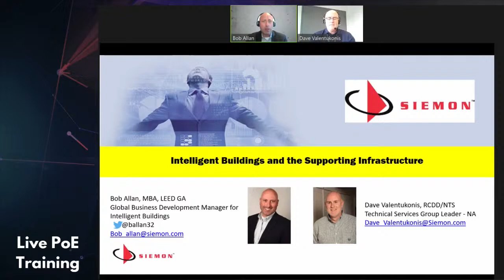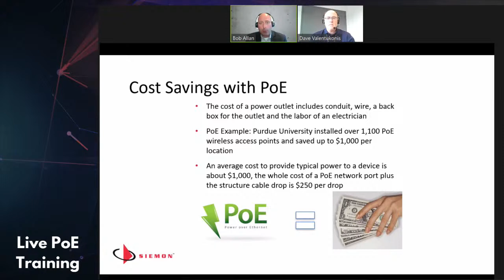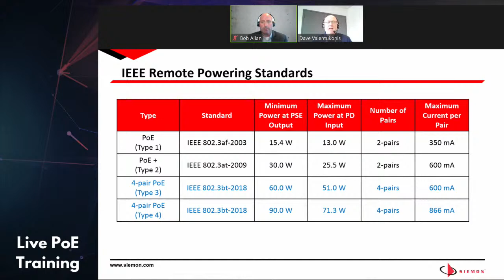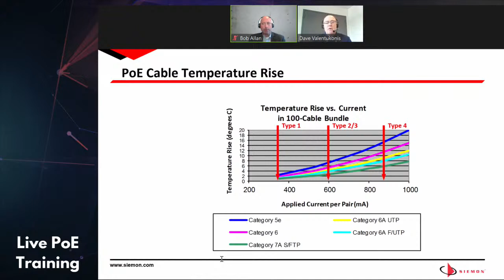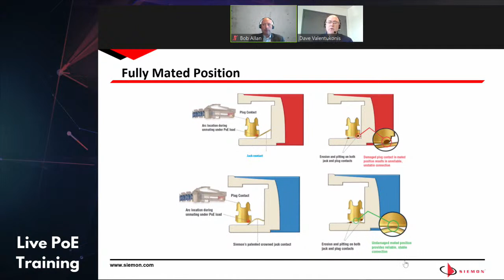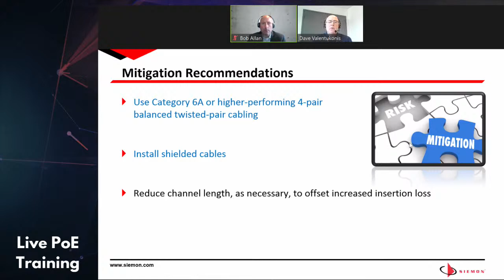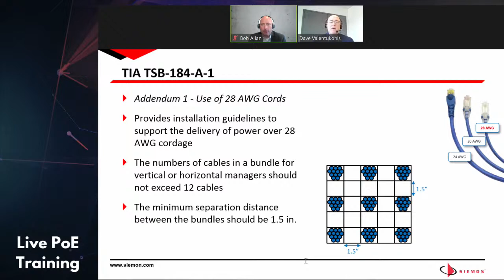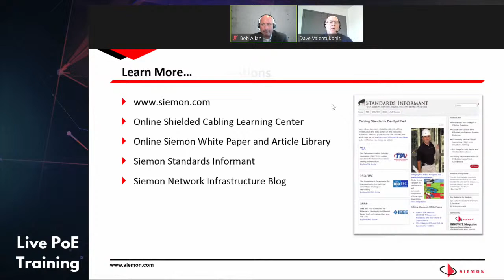Cost Savings and Tips for Intelligent Building Infrastructure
Learn from expert cabling infrastructure experts how to save money by designing for PoE based intelligent buildings